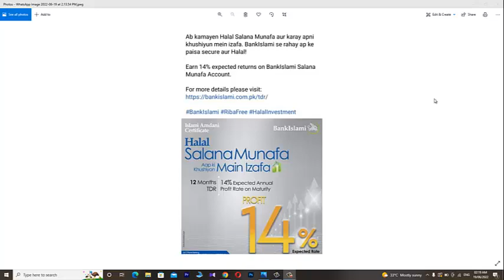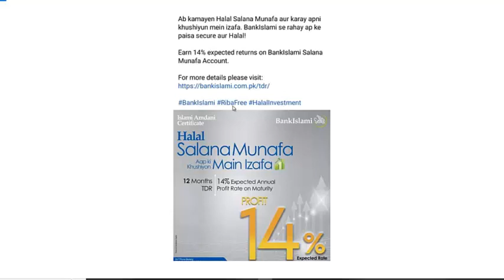Mahana Munafa Account of Bank Islami Pakistan | Features and Profit Rates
Bank Islami ka Mahana Munafa Account kia hai? is kay kia features hain? benefits kia hain? profit rate kia milta hai? Bank Islami ki aik behtreen halal product jo soud say paak hai or ap ki savings ko barha sakti hai. mazeed maloomat kay lye video dekhyn..

UBL Digital App 2022|How Get Alerts Of Transactions On UBL Debit And Credit Card Via UBL Digital App